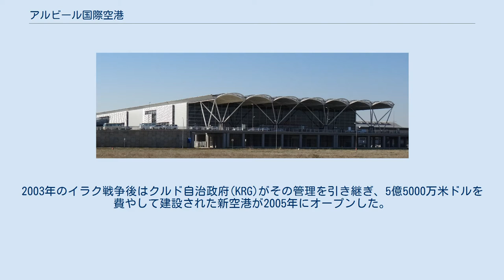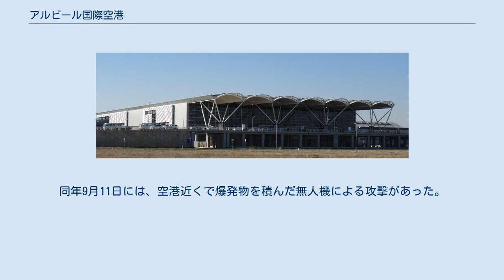アルビール国際空港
アルビール国際空港（アルビールこくさいくうこう、クルド語: Firokaxaney Nêwdewletî Hewlêr、アラビア語: فڕۆکه‌خانه‌ی نێوده‌وڵه‌تی هه‌ولێر‎、英語: Erbil International Airport）はイラク・クルド自治区の都市アルビールにある国際空港である。
 この空港は1970年代初期にイラク軍の軍事基地として建設された。
2003年のイラク戦争後はクルド自治政府(KRG)がその管理を引き継ぎ、5億5000万米ドルを費やして建設された新空港が2005年にオープンした。
この改装によって、比較的低地にある民用可能な空港としては世界屈指の長さを誇る4,800mの滑走路のほか、VIP用の設備も備えた本格的なターミナルビルも保有するようになった。
 クルド自治区は石油や天然ガス等の資源に恵まれている。
近年、この地域への投資が急速に増加しており、同時にビジネス需要も高まっている。
その為、この空港に就航する航空会社も年々増加している。
 2021年現在もアメリカ軍が駐留を続けている。
同年9月11日には、空港近くで爆発物を積んだ無人機による攻撃があった。